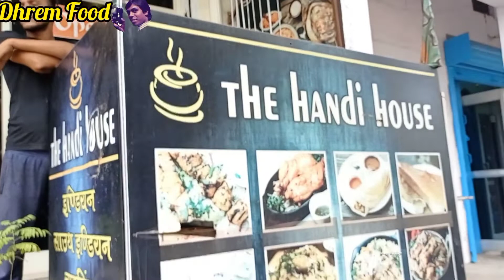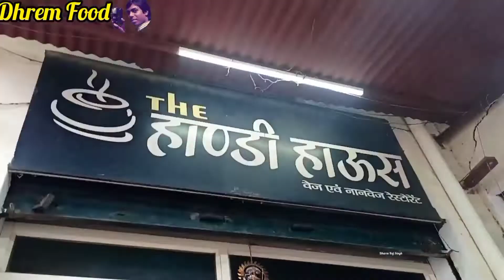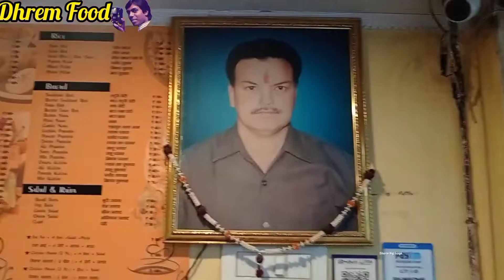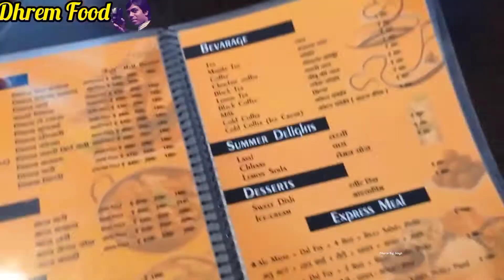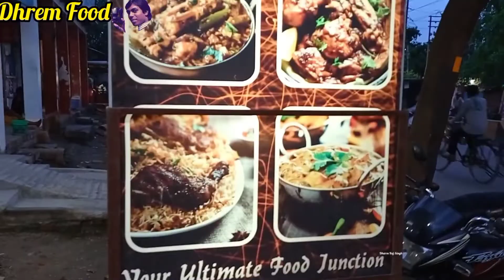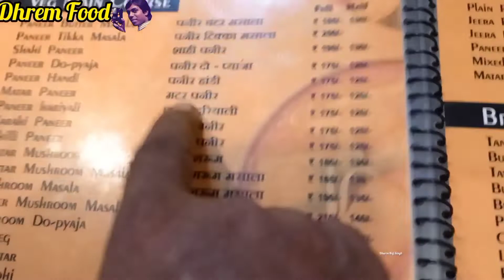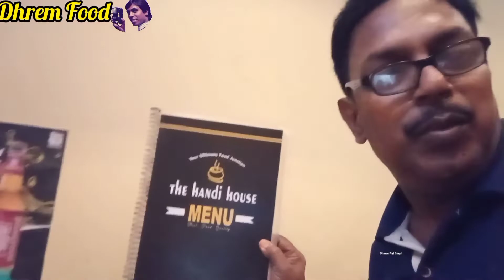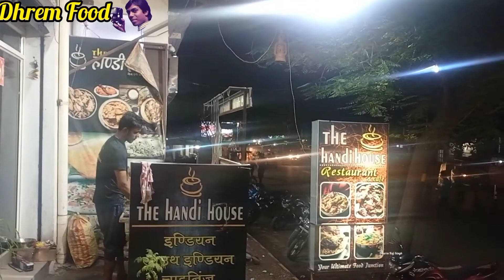Handi Butter Paneer | The Handi House | Lachha Paratha | B.R.S.Ka The Handi Butter Paneer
Hello Dhrem Food To Our Channel. In Today's Video We Cover "The Handi House Ka Handi Butter Paneer" At  Banaras in the Banaras railway station Manduvadih Varanasi . You  Should Definitely Try It .Mo.N.9711328119
My New Channel 'World Life Line ,Link...